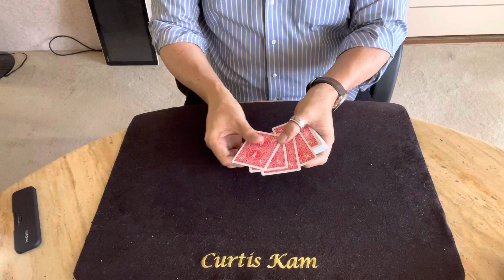Aces On The River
A classic Ace Assembly with an ending based on Hold ‘em and how that changes the game. Thanks to Tom Dobrowlski and Richard Hucko, especially.